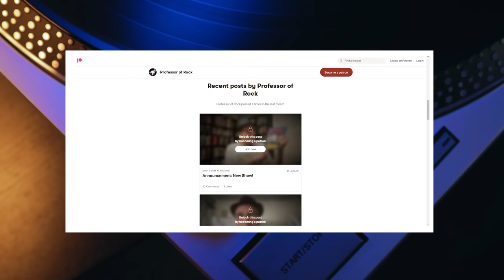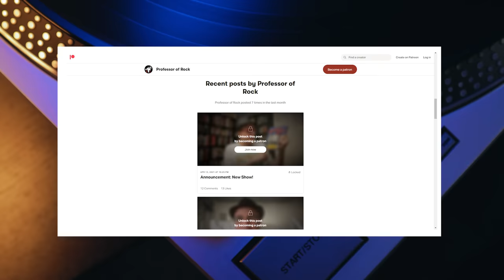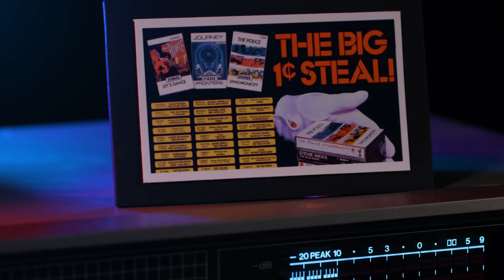How a 1 MINUTE Underground Song SPARKED an Indie Band to Sell a Million Records | Professor of Rock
Coming up a conversation with the hilarious duo  They Might Be Giants who helped originate geek rock from with alternative vibe.  Diving into their double platinum record Flood from 1990 including an in depth discussion on their modern rock hits Birdhouse in Your Soul.. early on, the two Johns… John Flansburgh and John Linnell found that Writing one minute songs was their forte and then they sprung up from the underground and sold a million records with one of the most explosive ear catching songs of the time along with other great songs from the album including Particle Man and Istanbul (not Constantinople) and Minimum Wage... both members of the duo tell us how being the album of the month for Columbia House’s famous 8 albums for a penny offer helped them break through next on professor of rock.

Professor's Store

- 100 Best Selling Albums
- Ultimate History of 80s Teen Movie
- 80s to 90s VHS Video Cover Art

Executive Producer:
Brandon Fugal

Honorary Producers
Kevin Riley, Dan Tierney, Jason White, John Esser, Frank Kuna, Grand Illusion, Michael Badenbaugh, J Lee, Tom Malanga, Casey Gallegher, Ardashir Lea, James Smith

They Might Be Giants, the hilarious duo go behind their classic feel good indie son from 1990, Birdhouse in your Soul .  The song is a total jolt to the system. An absolute bad mood killer.  You can't listen to this classic without a huge smile on you face.  From the outstanding album Flood, which was the soundtrack to many of our lives and a must for every music nerds vinyl collection.  Here is John Linnel and John Flansburgh with the story. Hey music junkies Professor of Rock always her to celebrate the greatest artists and songs of all time.  Also support our mission of curating the history of the rock era by becoming a patron.,

Today we go behind one of the great feel good indie songs of the 1990s.  Birdhouse in your Soul by the inimitable duo They Might Be Giants.  It's a song that just it a jolt to the system.  It's total bad mood killer.  You can't listen to this classic without a huge smile on you face.  From the outstanding album Flood, which was the soundtrack to many of our lives.  Here is John Linnel and John Flansburgh with the story:

Tell us your memories about TMBG.  Celebrate this brilliant band the right way by getting Flood on vinyl.  Flood is one of those classics you have to have in your collection.  Until next time three chords and the truth my friends.